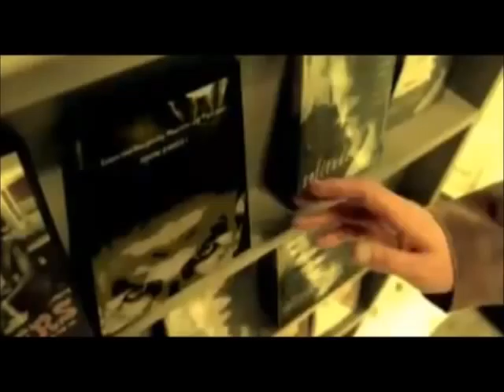KUL LANG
piracy, it's a crime. haha